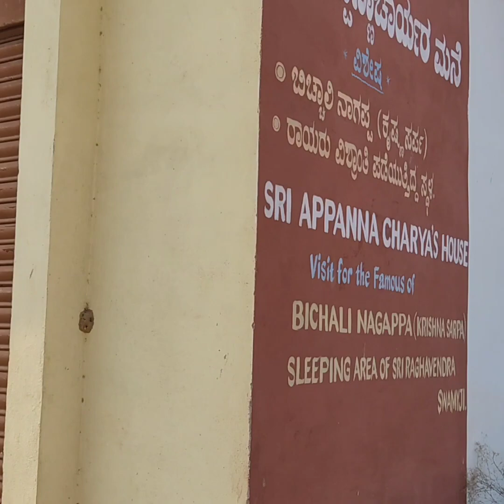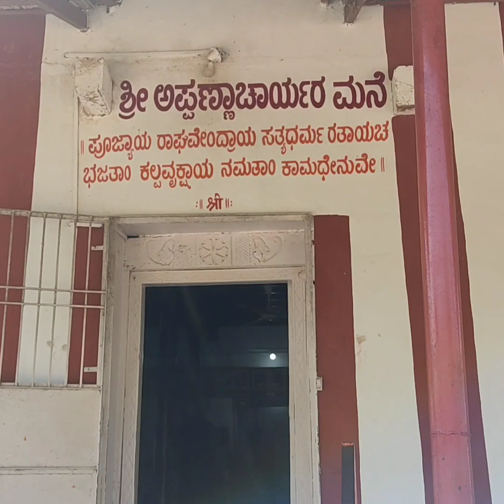Appanacharya real house in Bichale Karnataka he lived with raghavendra Samy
hi everyone this is Shrilekha today in this video I'm going to take u all to Bichale Karnataka this is the place where appanacharya was born and lived he is one of the well known disciplines of Sri Guru Raghavendra Samy so I'm very excited to take u all to this place